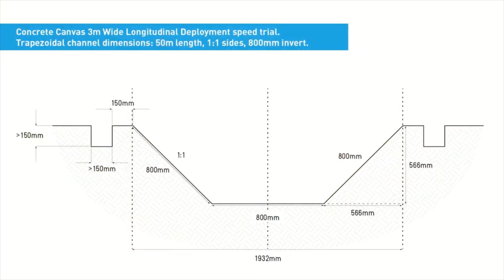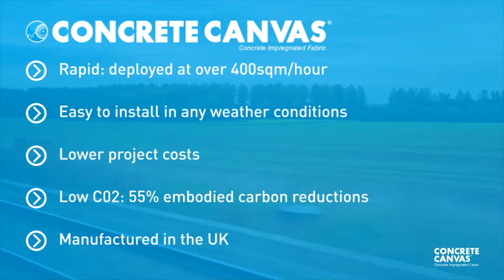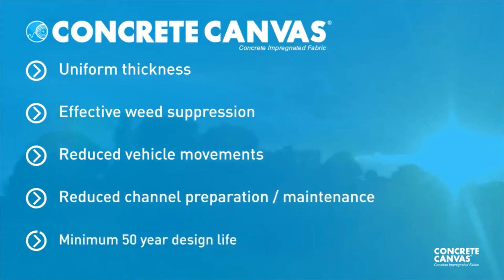Concrete Canvas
Concrete Canvas® which is part of a revolutionary new class of construction materials called Geosynthetic Cementitious Composite Mats (GCCM`s). It is a flexible, concrete impregnated fabric that hardens on hydration to form a thin, durable, waterproof and fire-resistant concrete layer. Fundamentally, it’s concrete on a roll, that have the performance characteristics of concrete (hard, durable, strong) while being as easy to install as a geotextile.